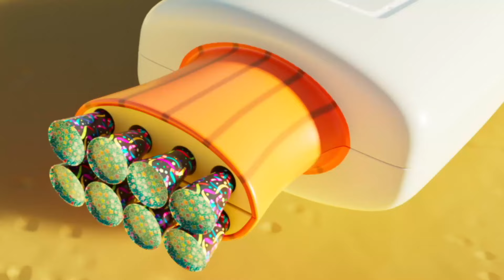Booba 🙃 YENİ BÖLÜM 127 💥 YÖNETMEN 🎬💥 Super Toons TV Animasyon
Booba, 5 yaşında sevimli ve meraklı bir çocuk gibidir. Dünyayı kızgınlık veya içerleme ile değil, yalnızca sevinç ve şaşkınlık içinde keşfediyor.

Booba'nın nereden geldiğini kimse gelmiyor ama insanlığın gelişiminin son 100 senesini kaçırmış olduğu apaçık ortada. Modern yerleri sınırsız bir enerji ve heyecanla keşfediyor. Garip hareketleri, etrafındaki dünya hakkında daha fazla bilgi edinmek için güçlü bir arzu ile birleşince, çoğu zaman komik sonuçlara yol açıyor! Ancak, bu, Booba’nın merakını tatmin etmiyor.

👀 Kanalımızdaki diğer yeni çizgi filmleri izleyin 👀

Resmi Youtube kanalımıza hoş geldiniz. Birbirinden eğlenceli çizgi dizileri, kısa filmleri ve favori Youtube videolarını burada bulabilirsiniz

Booba peluş oyuncaklar seni bekliyor!